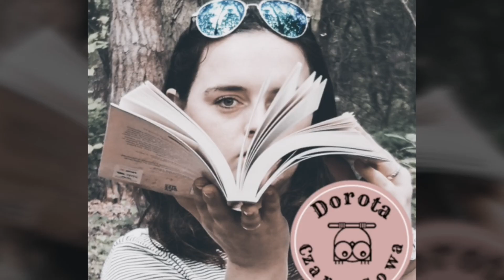Max Czornyj - Pokuta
Nagrywałam:
- telefon: Huawei P20